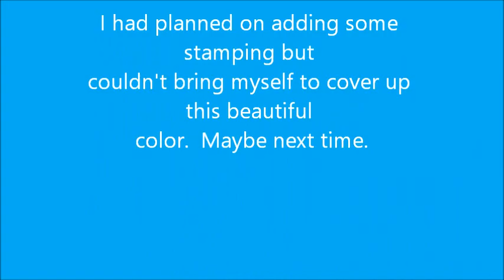KB Shimmer Emerald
I wanted to share this manicure I did with KB Shimmer Emerald, from their Birthstone Collection.  I love this polish!  I hope you enjoy this video and come back to see more.

Tina

Youtuber Mentioned in this video: (Go check her out!)

Products Used:
UNT Ready For Take Off
Seche Vite
Orangewood Stick
Clean Up Brush
Acetone

I used Windows Live Movie Maker to make this video.